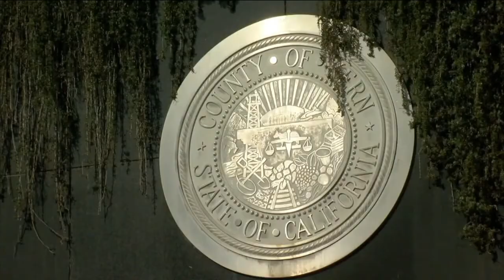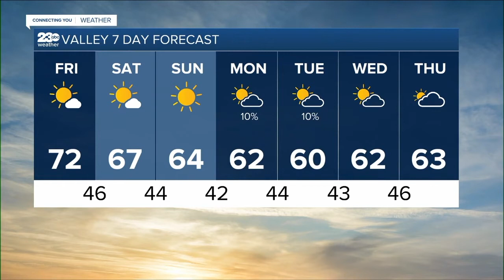KERO 23 ABC News Bakersfield Latest Headlines | December 2, 3pm